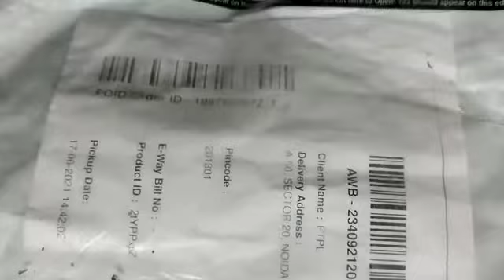WRONG PRODUCT IN RETURN | MEESHO'S LIFE | ENTREPRENEUR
I am a small e-commerce seller, so this video is about return packet from customer to me. I sold this on MEESHO. so I suggest you guys don't try to be supplier of MEESHO.